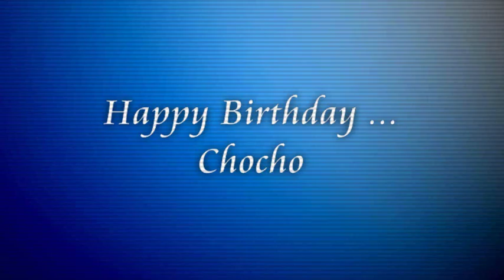Onur & She ......Femme que j'aime.wmv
Chocho. Happy Birthday